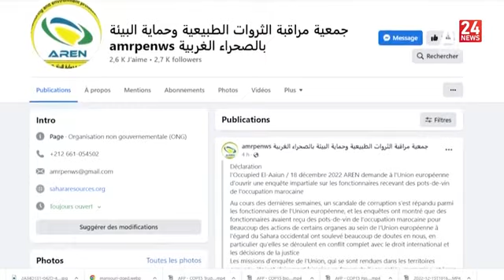برنامج نبض العالم : نهب ثروات الصحراء الغربية المحتلة.. الإحتلال المغربي يستعين بالكيان الصهيوني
ضيوف النقاش :
الإعلامي، عالي إبراهيم
رئيس هيئة التعدين الصحراوية، غالي زوبير